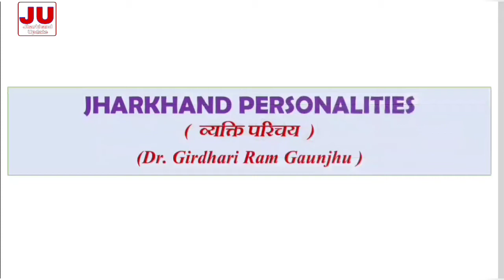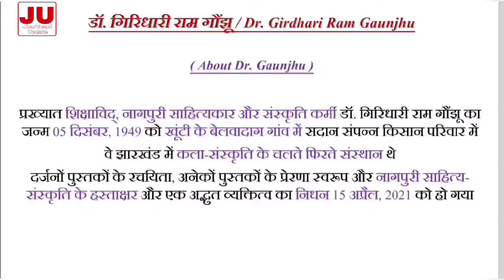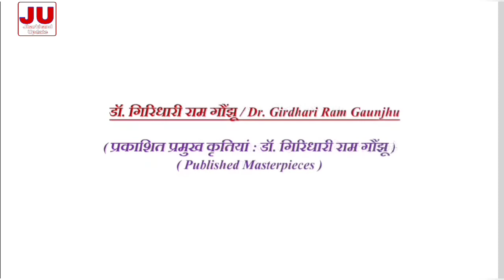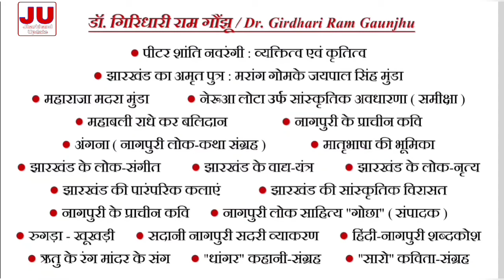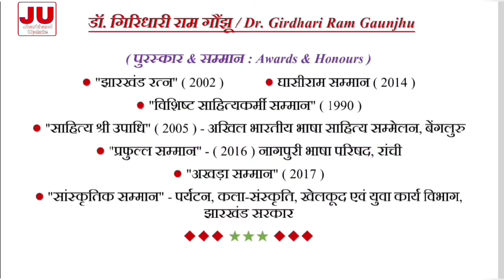Dr. Girdhari Ram Ganjhu || Important Personality of Jharkhand || JHARKHAND UPDATE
Hello,
Educational material for JPSC, JSSC CGL, JTET and all other Jharkhand state competitive examinations.

This video is on life history of Dr. Girdhari Ram Ganjhu who has been one of the leading personality of Jharkhand specially in the field of education.
He was a nagpuri litterateur and done many research and has compiled and written many book.